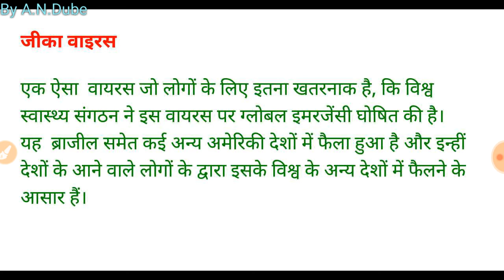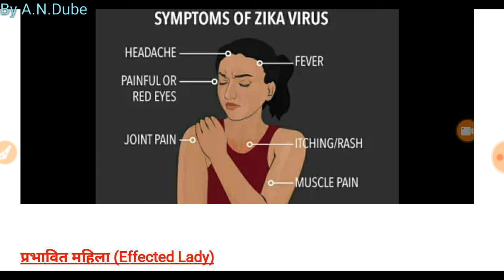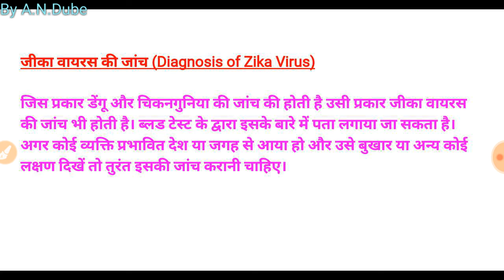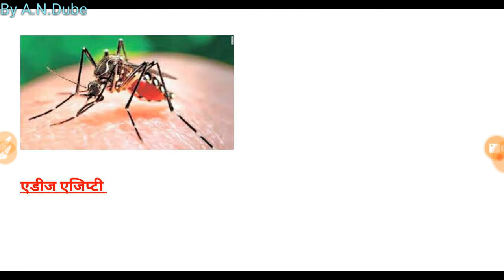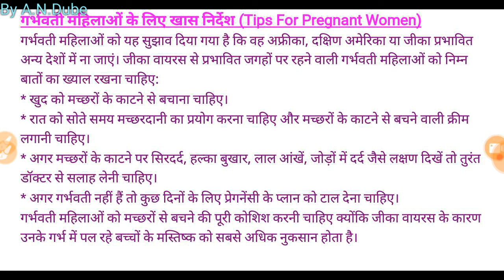जीका वायरस क्या है ?लक्षण , उपचार एवम सावधानियां ! BY TRICKY BIOLOGY WITH BIO GURU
यह वीडियो यदि आपको पसंद आता है तो इसे लाइक करें अपने मित्रों तथा संबंधियों को share करें तथा इस तरह का अपडेट्स पाने के लिये अपने  चेनेल को subscribe avasya करें धन्यवाद !'BY TRICKY BIOLOGY WITH BIO GURU, TRICKYBIOLOGYWITHBIOGURU